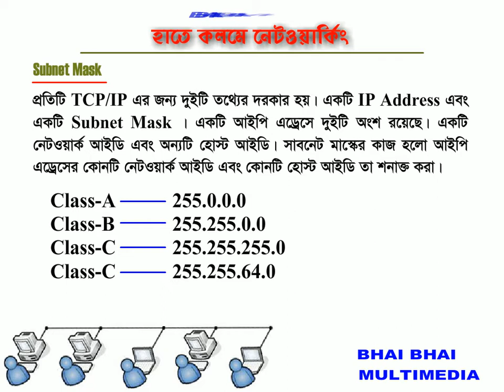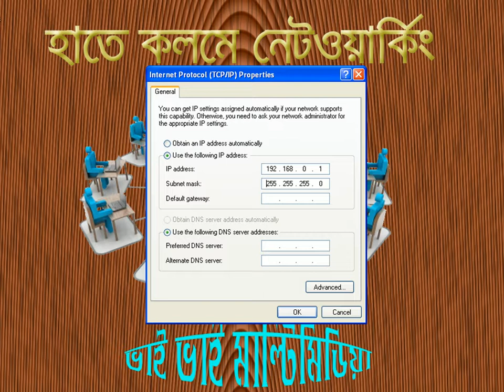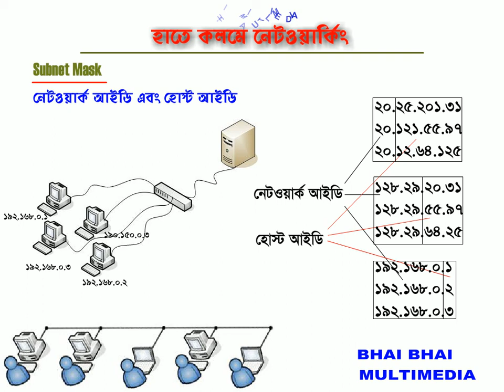18 Networking-What is Sub net Mask Final